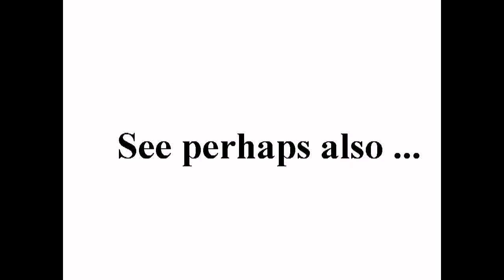رد يوسف القرضاوي على مفتي سورية المنافق أحمد حسون +